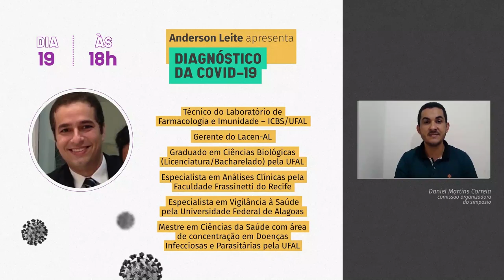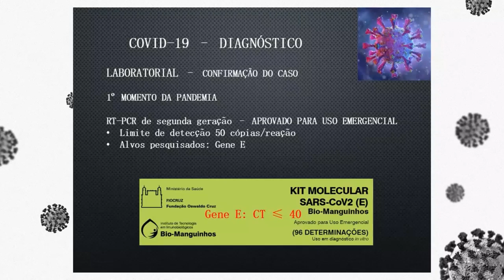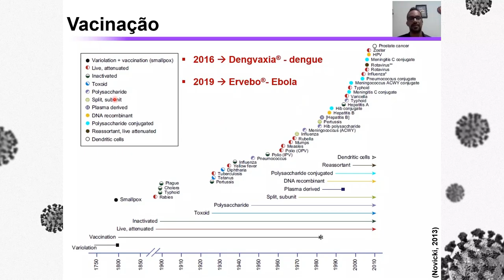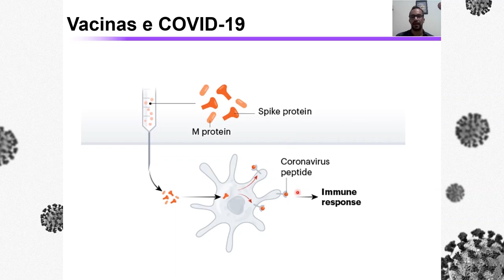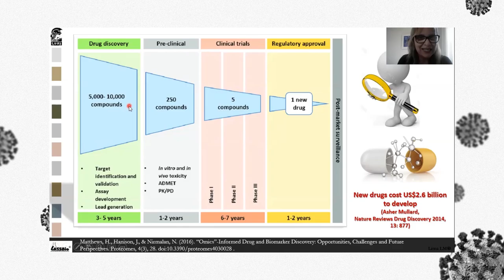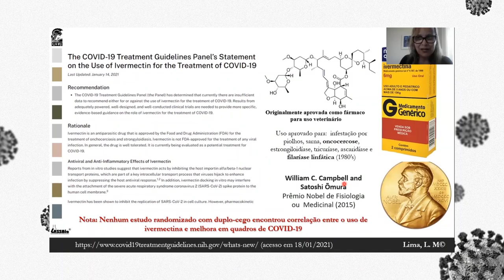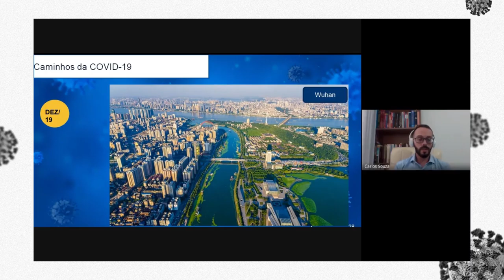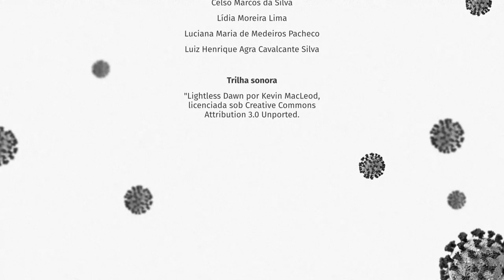Simpósio Mundo Micro no Combate à COVID-19 - Dia 2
ATENÇÃO: LEIAM A DESCRIÇÃO! A PALAVRA CHAVE DO DIA DE HOJE SERÁ DISPONIBILIZADA NO CHAT AO LADO PARA SER DIGITADA JUNTO COM A DE ONTEM NO FORMULÁRIO QUE FICARÁ DISPONÍVEL ÀS 22H.

SIMPÓSIO MUNDO MICRO NO COMBATE À COVID-19

O Simpósio Mundo Micro no Combate à COVID-19 (SMMCC19) é um evento de caráter técnico-científico destinado a acadêmicos e profissionais de diversas áreas que se interessam pela temática. Devido ao atual momento enfrentado pela população mundial, foram necessários esforços e criatividade para reinventar a forma de viver e efetuar determinadas tarefas, já que diante do panorama de distanciamento social a realização de algumas atividades estão muito prejudicadas, como é o caso da educação, pois em muitos locais, como no Brasil, as aulas foram interrompidas para evitar a rápida disseminação do vírus. Por isso, nosso evento tem o objetivo de proporcionar o conhecimento de maneira clara e baseada na literatura atual sobre os temas relacionados à microbiologia, fisiopatologia, imunologia, farmacoterapia e epidemiologia com ênfase na COVID-19.

Paralelamente, estamos desenvolvendo uma pesquisa online, pois considerando que o Simpósio Mundo Micro no Combate à COVID-19 é um exemplo de ação de educação em saúde pela internet, nossa equipe preparou um questionário para avaliar a eficácia desse tipo de evento virtual como potente disseminador de conhecimento. Nela, avaliaremos através de questionário o quanto o simpósio ajudou os participantes a aprenderem sobre a COVID-19

Palestrante 1: Anderson Leite
Horário: 18h
Tema: Diagnóstico da COVID-19

Palestrante 2: Luiz Henrique Agra
Horário: 19h
Tema: Vacinas e perspectivas futuras

Palestrante 2: Lídia Moreira
Horário: 20h
Tema: Medicações na COVID-19 e riscos de automedicação

Palestrante 3:  Carlos Dornels
Horário: 21h
Tema: Epidemiologia da COVID-19 e a curva de contágio

OBS: As explicações das dúvidas serão apresentadas no perfil do Instagram @mundo_microbiano_